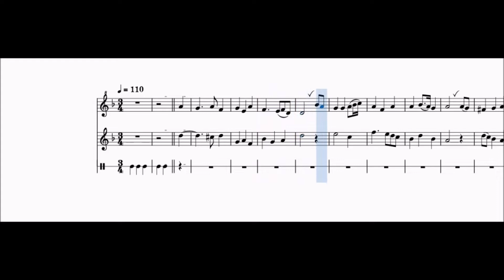15 Song Tune_ Purcell_ 2 Flautas